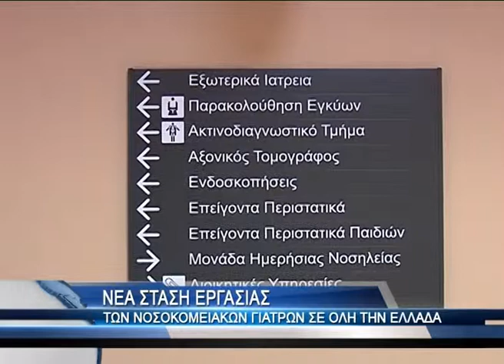Επί ποδός και οι νοσοκομειακοί γιατροί